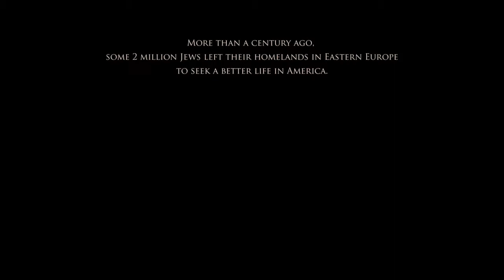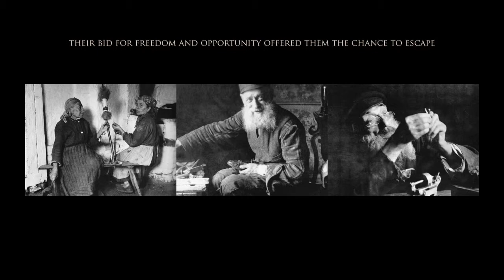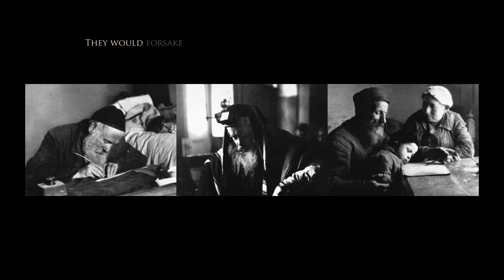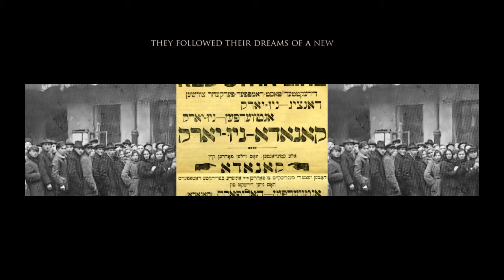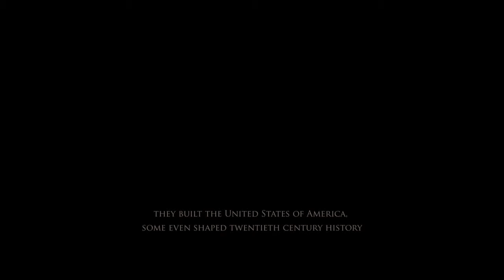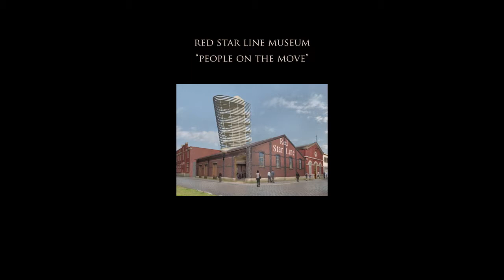Red star line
Bande annonce du musée de la Red Star Line à Antwerpen